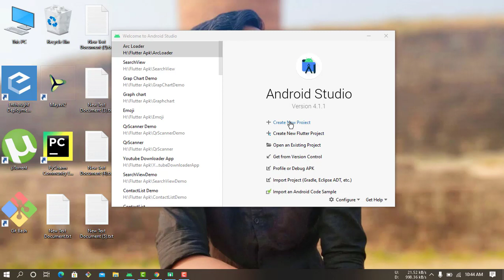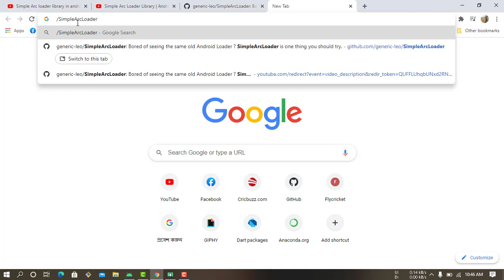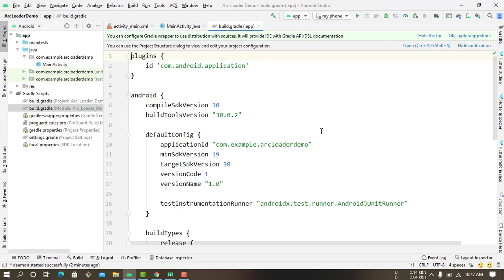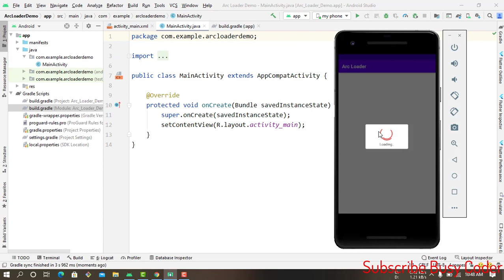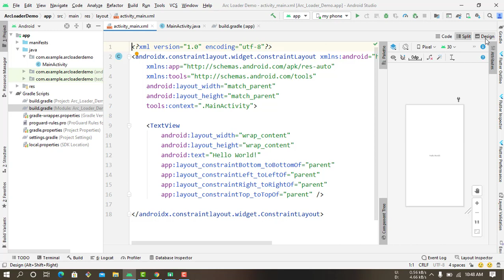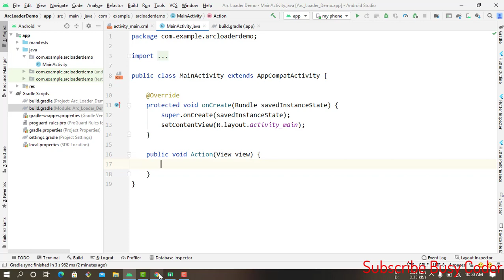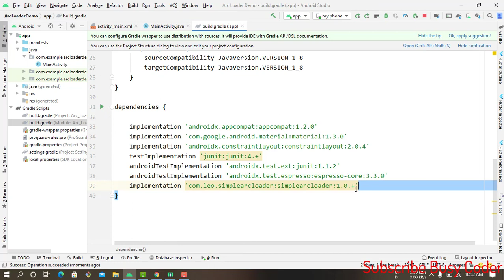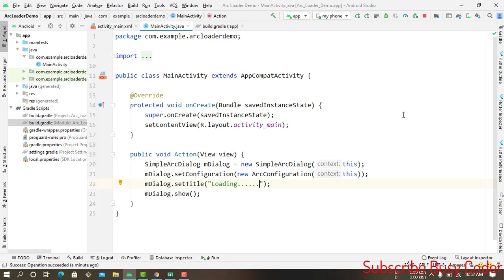Arc Loader in Android Studio|| Simple Arc Loader Library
Hi guys, in this tutorial i will show you How to use simple arc loader library in android​ studio.